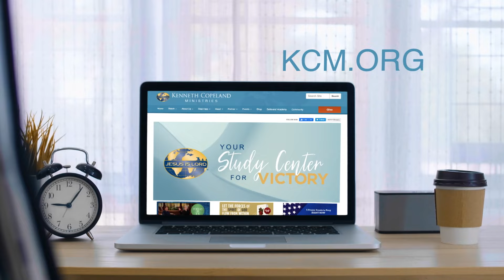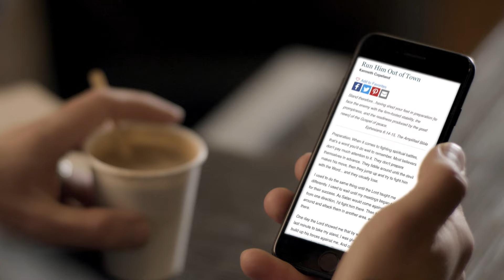Jesus Came To Heal You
Stay in faith and believe! Watch Kenneth Copeland on /Believer’s Voice of
Victory/ as he reminds you that Jesus came to heal you. Discover the
different ways Jesus healed as you realize He ALWAYS came to heal.